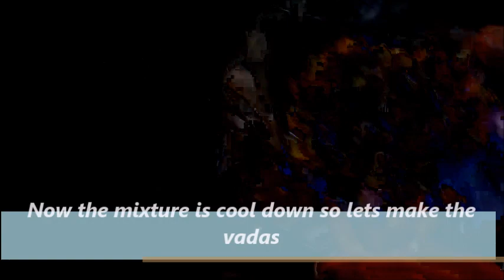Vada Pav | वडा पाव | By NehasKitchen